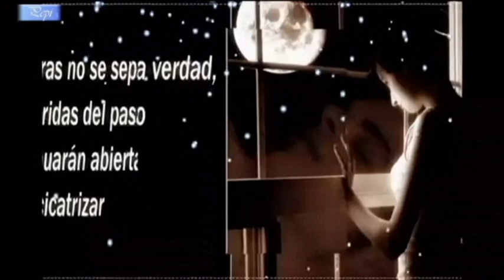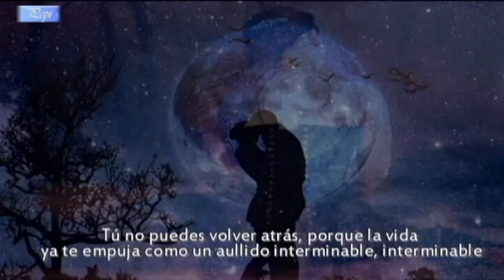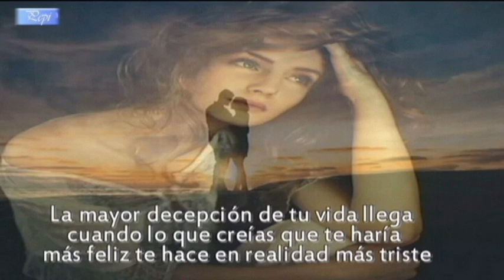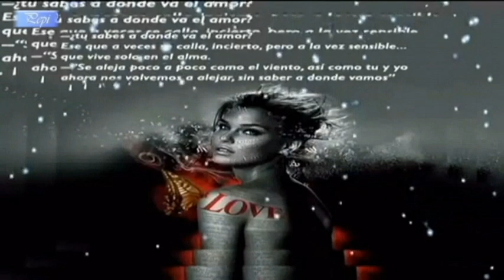Dónde estarás cariño mio - Ricchi e Poveri para todos mi amigos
Decidió poner remedio. .. demasiados sueños en la cabeza, necesitaba tener los pies en el suelo..

Feliz ínicio de semana les quiero mucho amigos mios
pepi

He decided to fix it. .. too many dreams in her head, she needed to have her feet on the ground ..
pepi